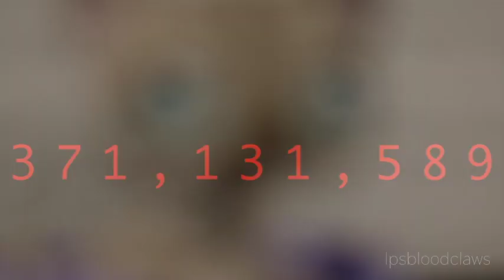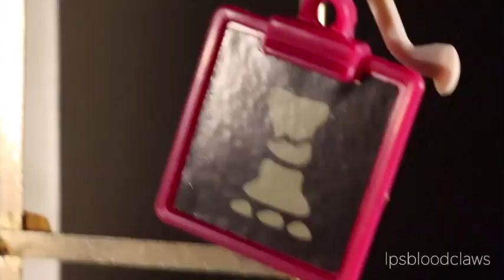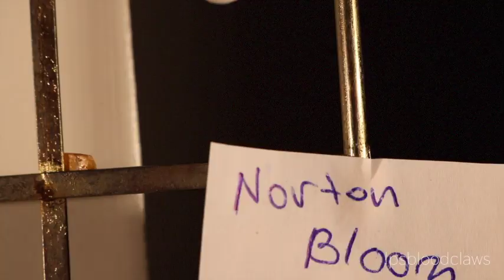Lps- "The Story of Norton" (Lps movie)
Norton Bloom. A shy kid, who never really talked to girls or anyone for that matter. He was very awkward and kind. He was never angry, and always quiet.
One day, Norton met a girl by the name of Vivian, and from then on, his life was never the same.

(Credit to Bee or crystalshannie, for her character vivian and with some of the story.)